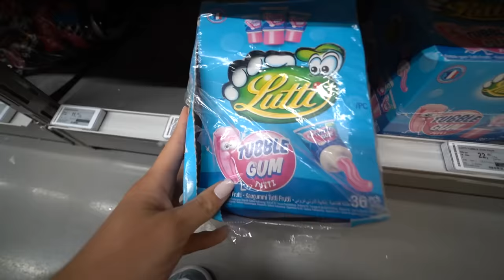ZOLANG MOGELIJK PROBEREN JA TE ZEGGEN TEGEN DEVRAN 🥵| #795